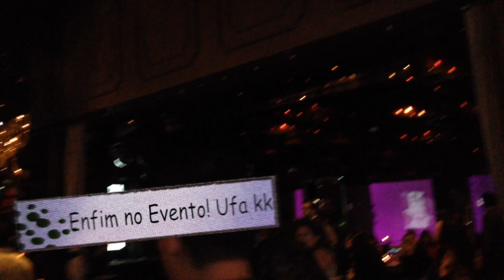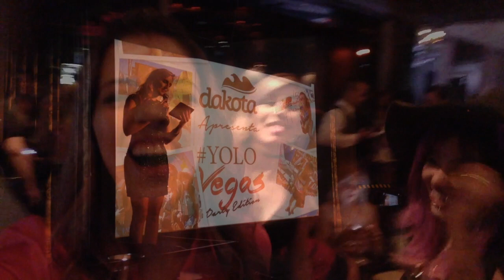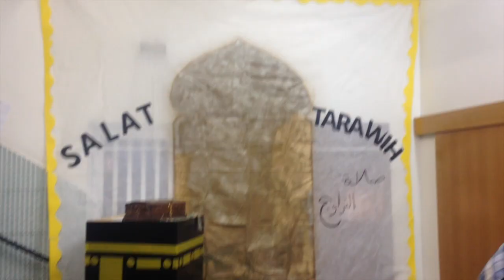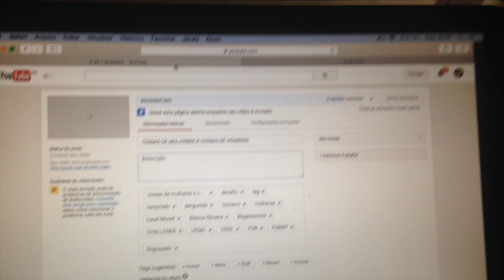3 DIAS COMIGO (DAILY VLOG) - EVENTO, GRAVANDO, FESTAS, ETC...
O vídeo de hoje é mais um DAILY VLOG para vocês. Dessa vez, serão 3 dias super cheio, com gravações, eventos, festas, etc... Já que vocês gostam tanto tanto de vlog ahaha estou enchendo vocês deles ahaha... Espero que gostem de passar esses dias comigo. Grande beijo e não se esqueça do seu like.